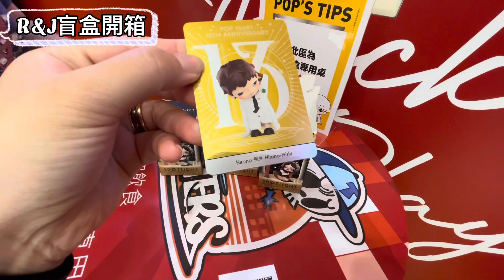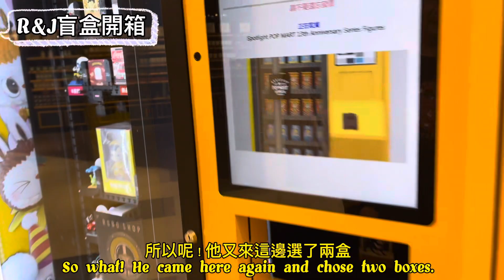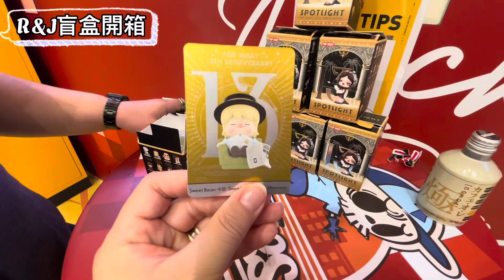「盲盒開箱 06 POP MART挑戰買光販賣機裡的聚光燈下 十三週年系列」